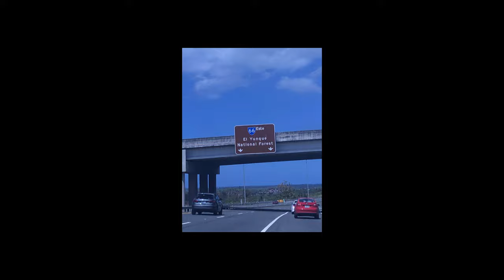El Yunque National Forest - Mt Britton Trail and Tower (Puerto Rico)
Take a walk with us up the trail to the Mt Britton Tower overlooking El Yunque National Forest

Filmed with a GoPro Hero Session 5 and Evo SS Gimbal.

Constructed of stone, the tower was built by the Civilian Conservation Corps in the 1930s. Both tower and mountain are named for botanist Nathaniel Britton who with his wife and colleague, Elizabeth Knight Britton identified a substantial amount of the native and endemic tree and plant species of the Luquillo mountains in the 1920s. On a clear day the tower’s observation deck affords the lucky hiker a panoramic view of the surrounding forest, the Atlantic Ocean, the Caribbean Sea and the southeastern and northeastern coastal plain.